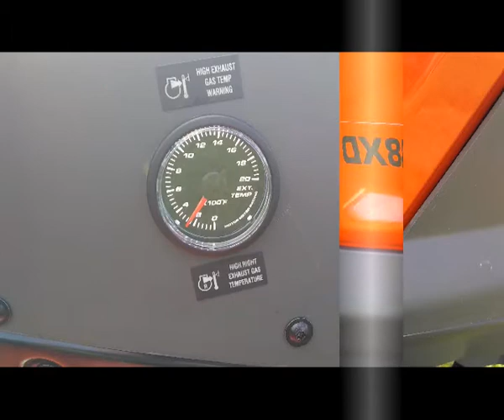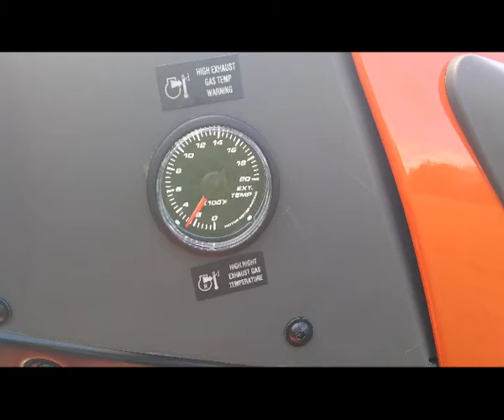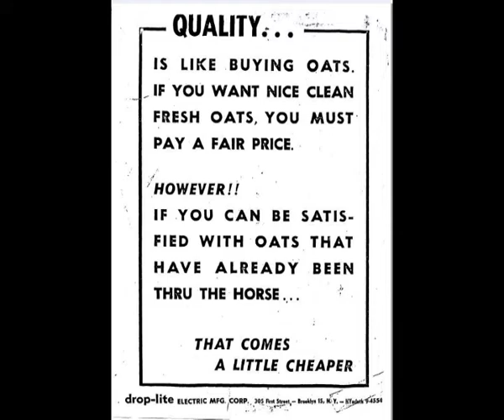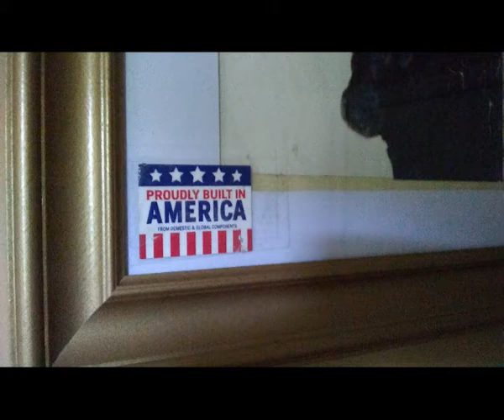" CAUTION" MADE IN CHINA....HUSQVARNA TS 248XD..USES SUBSTANDARD CHINESE PARTS IN CRITICAL AREAS.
"The South is gonna do it again"..CDB